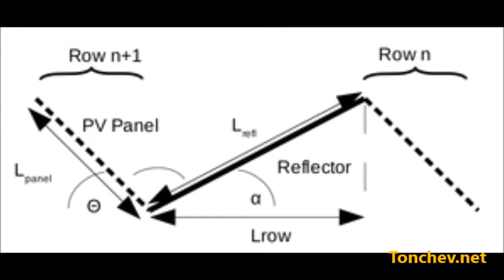How to increase Solar PV output up to 30% by attached flat mirrored reflectors